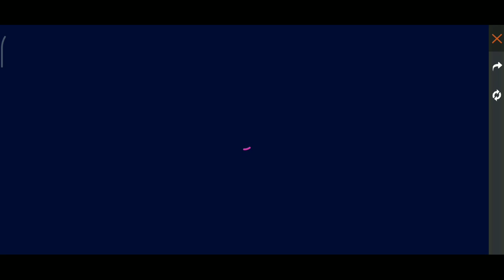how to complete the puzzle event in free fire | the puzzle event kase complete kare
how to register and get activation code 100% working trick

how to get activation code advance server | how to download free fire ob30 advance server  |

How To Get Advance Server Activation Code 100% Working Trick | OB30 Advance Server Activation Code 😀

how to get activation code in free fire advance server | activation code free fire advance server

ob30 update free fire | halloween update free fire 2021 | free rewards in free fire event

how to get activation code in free fire advance server | how to get free fire max activation code

activation code free fire max

activation code free fire advance server tamil

activation code free fire

activation code free fire advance server in telugu

activation code free fire advance server malayalam

activation code free fire advance server ob30

activation code free fire advance server 2021

today

activation code free fire max advance server

advance server activation code

advance server activation code kaise milega

advance server activation code free fire

advance server activation code tamil

advance server activation code in telugu

advance server activation code hack

advance server activation code 2021

advance server activation code malayalam

advance server not open advance server register kaise kare

advance server free fire activation code

advance server free fire live

advance server free fire gameplay

free fire advance server facebook login problem

free fire advance server apk download link

ob30 update

ob30 gold royal

ob30 update free fire new character

activation code of free fire advance server,advance server activation code
how to get activation code in free fire advanced server
how to get free fire advance server activation code
how to get advance server activation code
activation code of advanced server